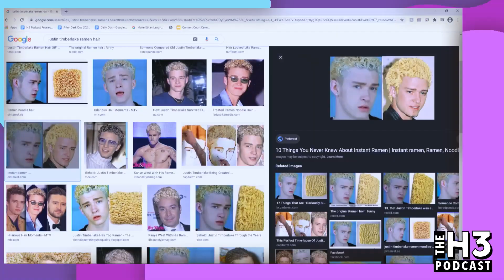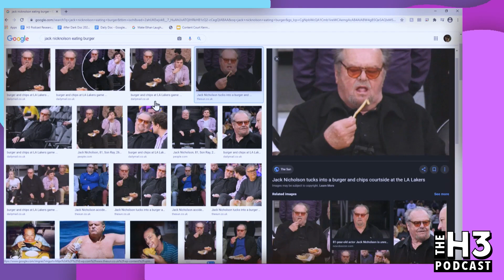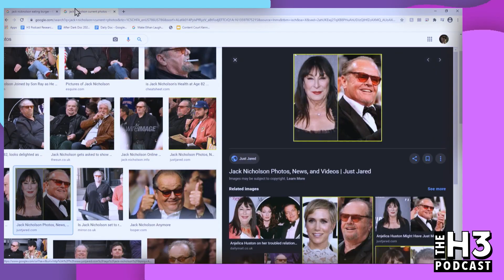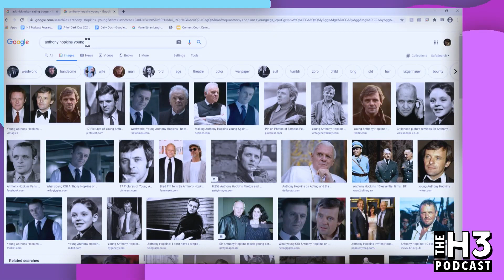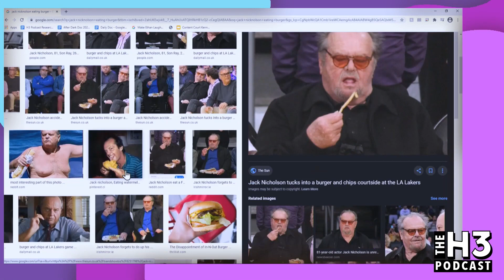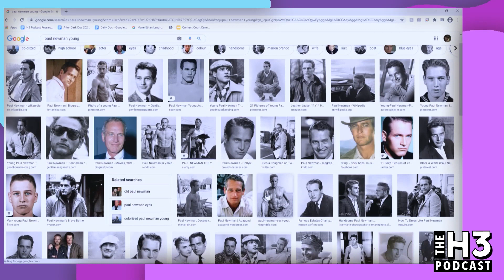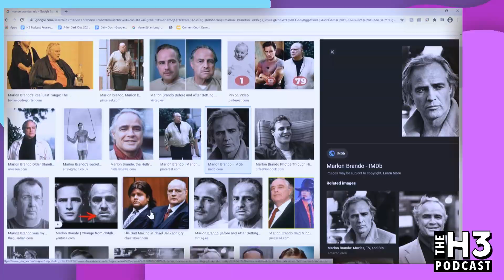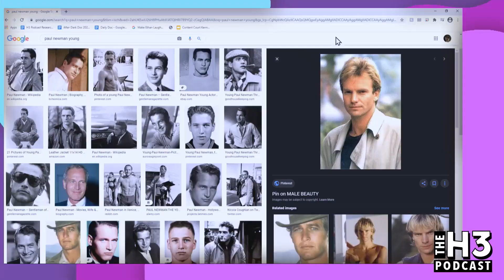Fat Jack Nicholson Is Ethan’s Spirit Animal